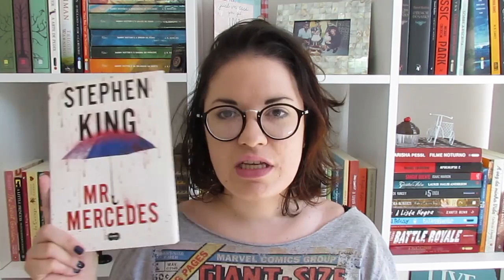Mr. Mercedes // Resenha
No vídeo de hoje: resenha de Mr. Mercedes, primeiro livro da Trilogia Bill Hodges escrita por Stephen King.